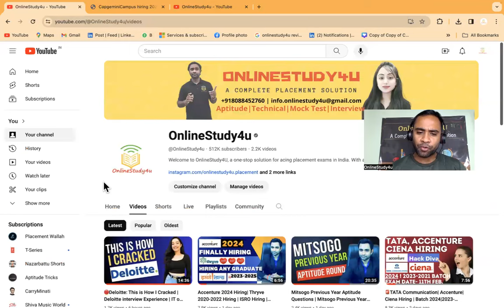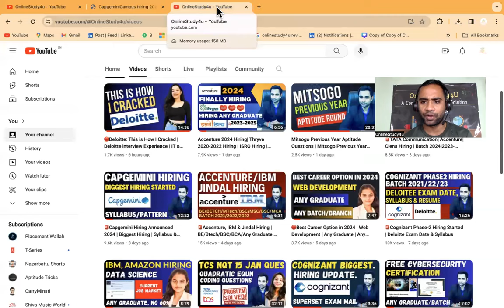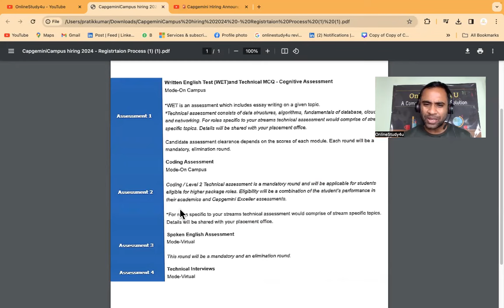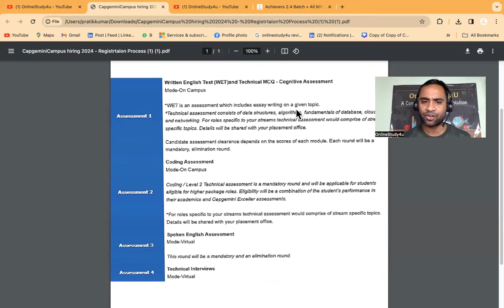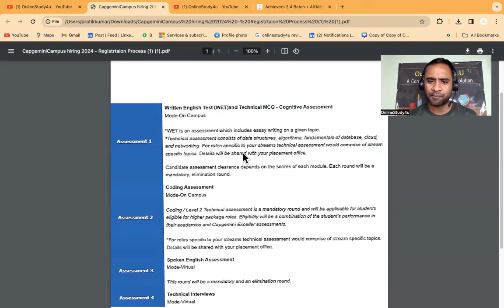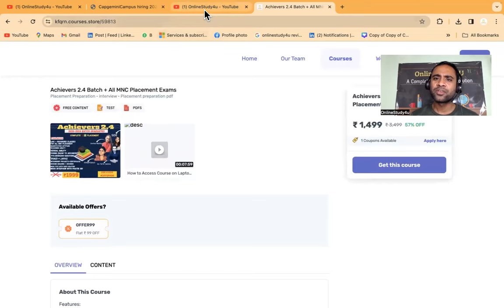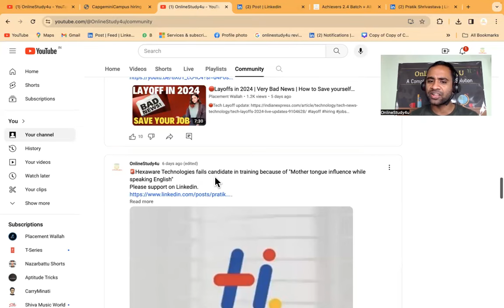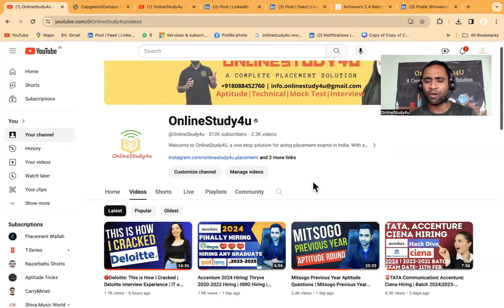🔴Capgemini Biggest Hiring Update 2024 | Whole Pattern Changed | Apply through Superset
TCS hiring
tcs hiring
software hiring
jobs freshers
fresher hiring
freshers hiring
Hiring freshers
STEP internship
product company
summer internship
off campus
freshers hiring
Hiring freshers
STEP internship
product company